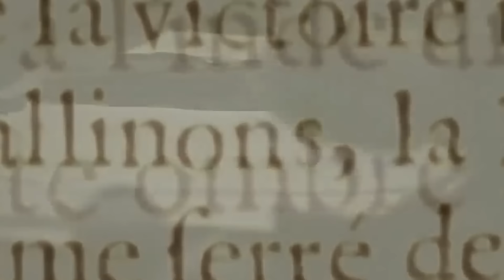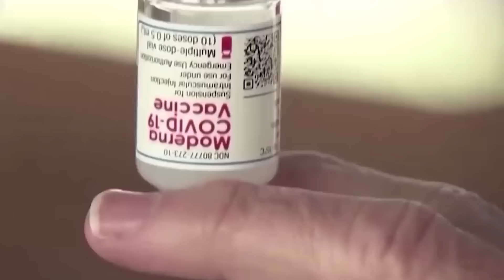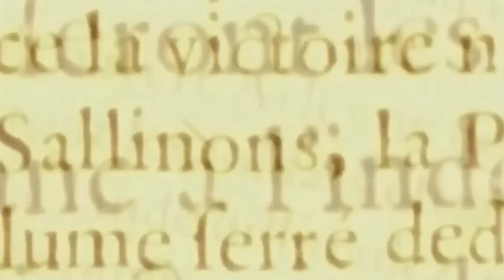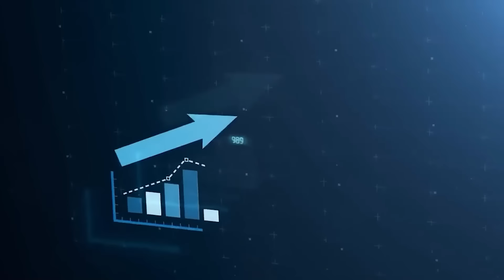ЧТО ОТ НАС СКРЫВАЕТ ПРОРОЧЕСТВО НА 2024! Предупреждение человечеству...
Сегодня мы раскроем одно из самых загадочных и таинственных пророчеств, которое остро стоит в 2024 году. В этом видео я расскажу вам о ПРОРОЧЕСТВЕ на 2024 год и разоблачу то, что от нас скрывают! Это не просто обычное пророчество, мы говорим о чем-то гораздо большем. Многие верят, что оно может содержать ключи к нашему будущему, и поэтому необходимо узнать, что именно нам грозит. Я провел тщательное исследование, чтобы ответить на все вопросы.

✅Окунитесь в это с головой и этот мир вам станет понятен как открытая книга.